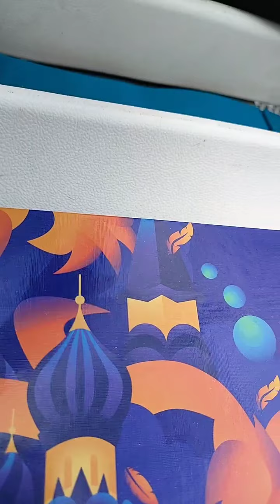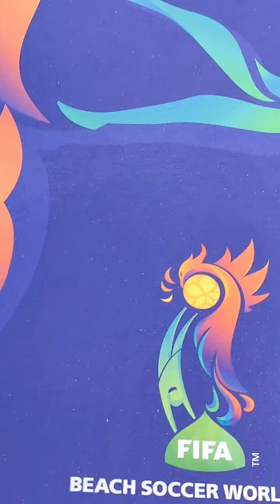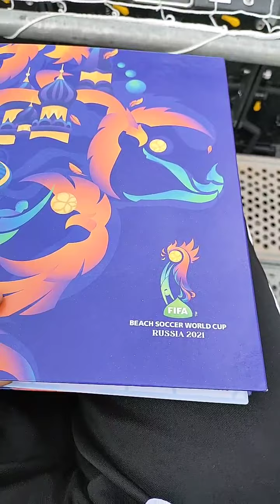FIFA Beach Soccer WorldCup Russia 🇷🇺 2021. Tahiti 🇵🇫 🆚 🇲🇿 Mozambique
FIFA Beach Soccer WorldCup Russia 🇷🇺 2021